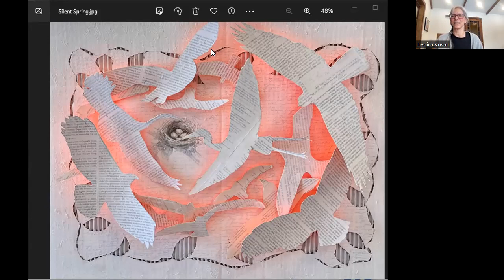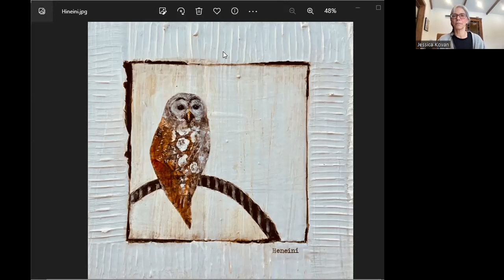Creativity Q+A with Jessica Kovan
Benzie County artist Jessica Kovan’s mixed media work will be on display April 28 - August 24, 2023 in the GAAC’s Lobby Gallery. The Birds Are Watching, Kovan said, “asks viewers to pay attention from the vantage point of local bird species.” Kovan combines the personal with the political in this series of mixed media, avian vignettes created on cardboard. She took on the subject of local birds “in hopes of establishing a sense of interconnectedness between all beings.”